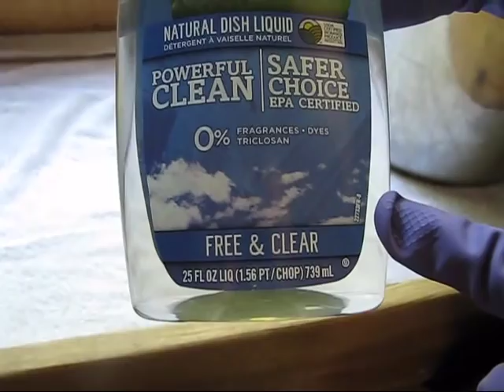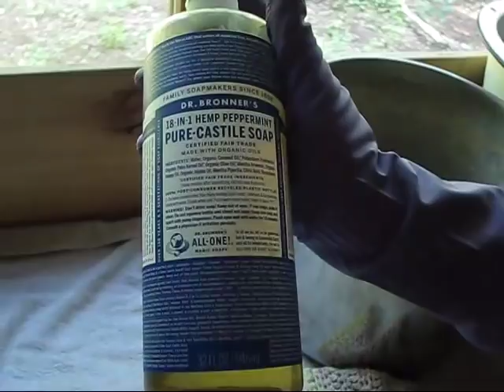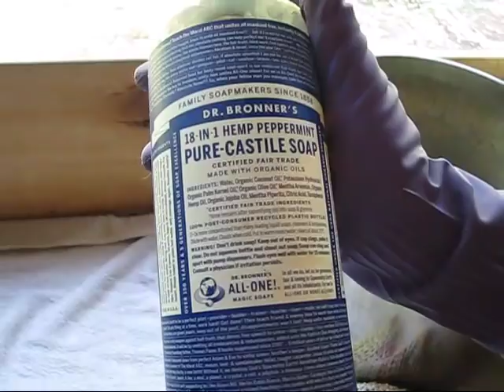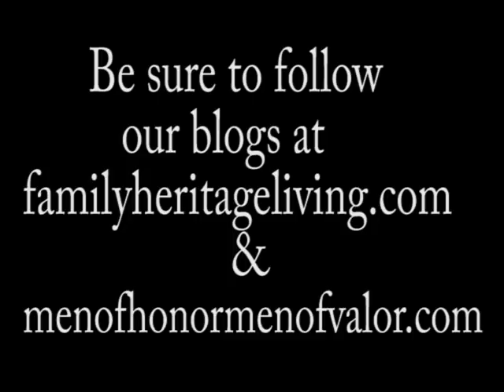Washing Dishes Off Grid: Pioneer Living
We've had several request to show how we wash dishes off grid, when you have no running water or hot water heater.